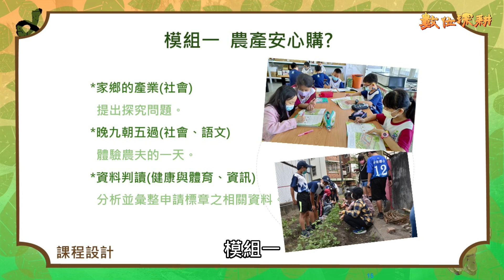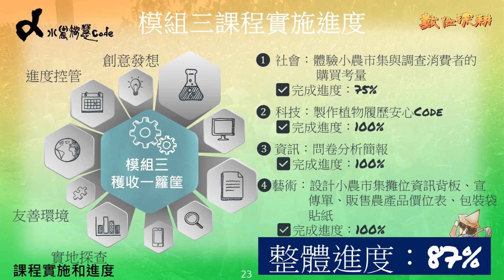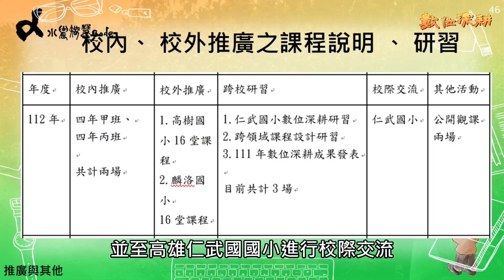【數位深耕】2023期末交流分享會